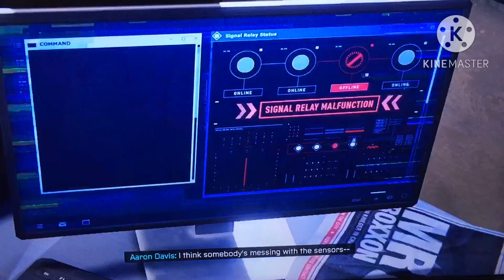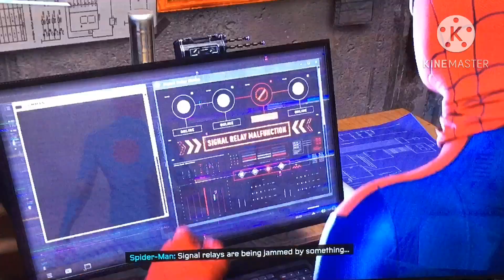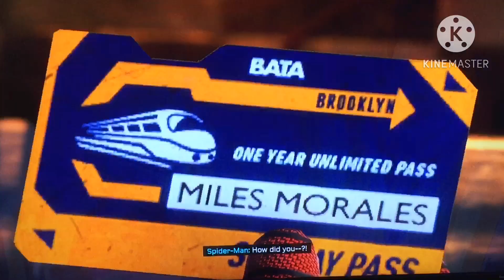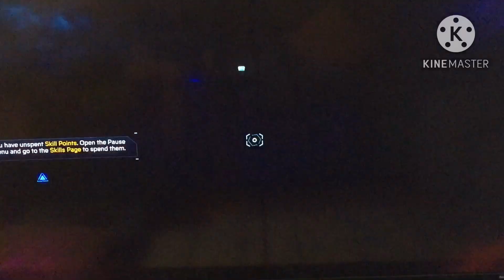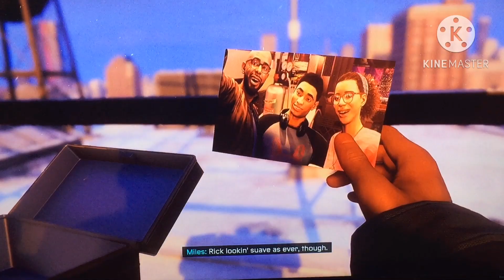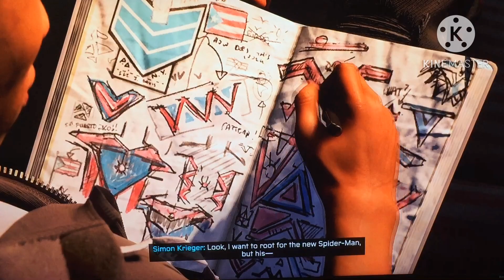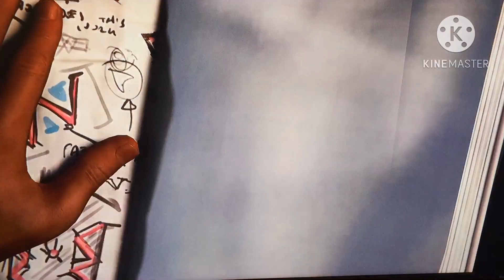Broken Bridge! Spider Man Miles Morales #4